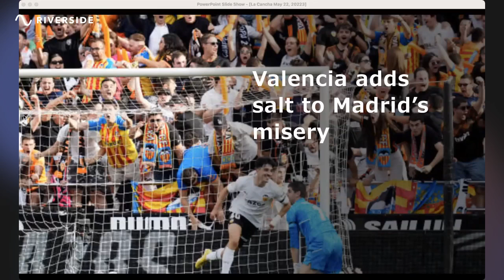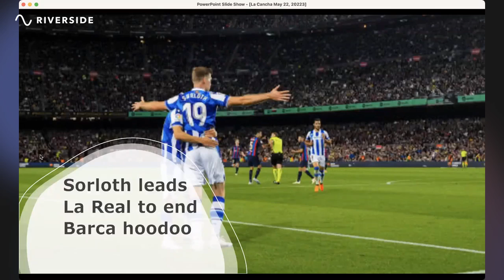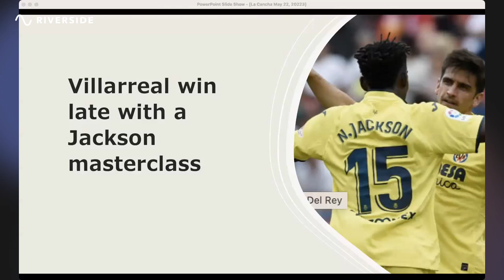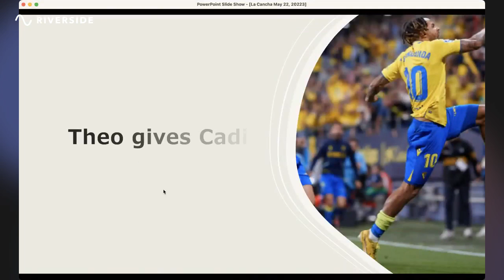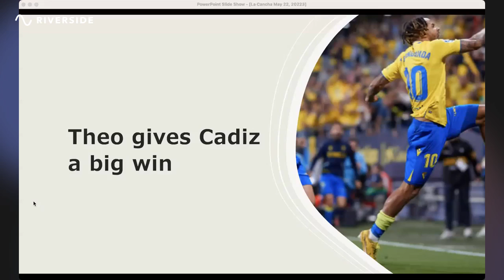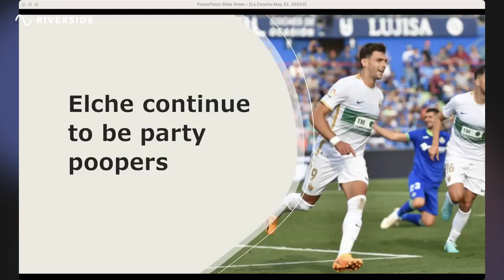Relegation Recovery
Sevilla qualifies for the final of the Europa League. Valencia, Espanyol and Cadiz pick up crucial points. Real Sociedad pick up historic win at Camp Nou.